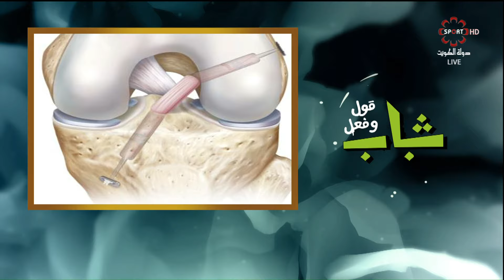برنامج شباب قول وفعل - الاثنين 2019/7/8